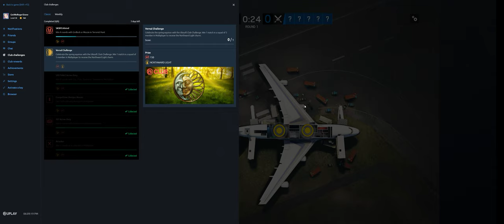Rainbow Six Siege + Part 3447 + Plane TDM Bomb + Burnt Horizon pcgaming crew